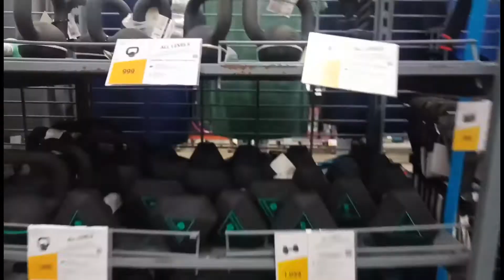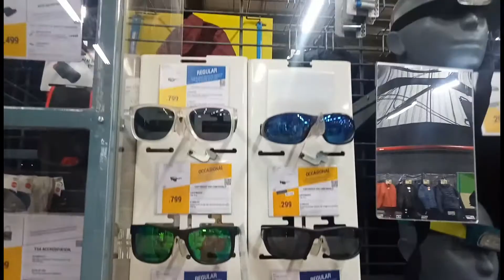ଆସନ୍ତୁ ବୁଲି ଯିବା Decathlon ଆଡେ || Travel with Arundhati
EMUSKLD33720